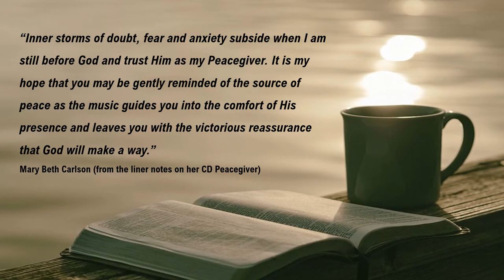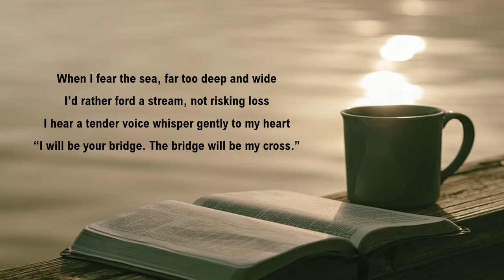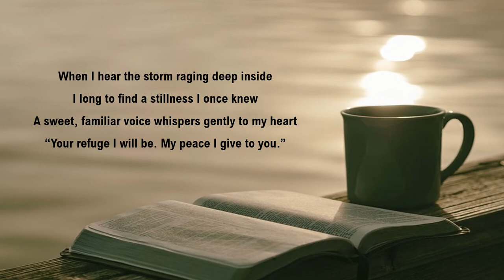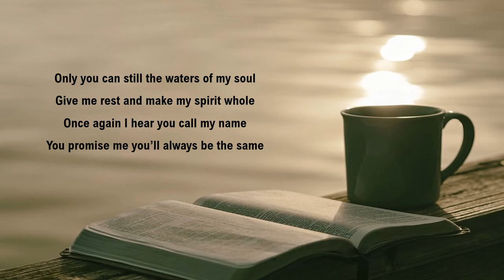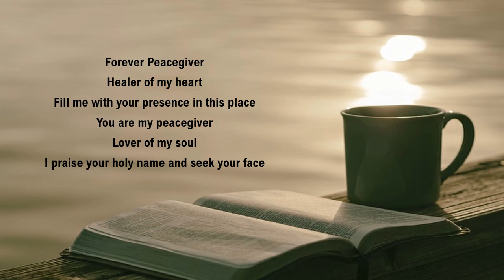"Peacegiver" - Lyrics & Music by Mary Beth Carlson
Mary Beth's original song, "Peacegiver" appears on her CD Peacegiver ... Inspirational Music of Peace & Promise

Peacegiver includes a collection of deeply moving inspirational music that will guide listeners to a place of harmony and tranquility. Moods created by Mary Beth's emotive piano performance with a world class string and woodwind ensemble enhance a healing sense of serenity, joy and well-being. You will be gently reminded of the source of peace and promise as you experience Peacegiver. Enjoy a blend of familiar yet refreshing favorites and popular choruses including Dove Award Winners. Peacegiver, with 74 minutes of comforting music, presents Mary Beth's artistry at its finest!